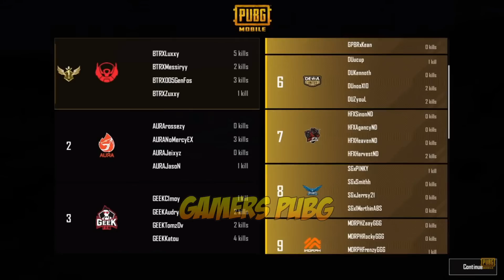Gila!! Alien Merah Menggila 2X WWCD Berturut-Turut | 2022 PMPL ID FALL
20 tim profesional Indonesia akan kembali bertempur di arena battle ground 2022 PMPL ID FALL. Ini adalah saatnya untuk membuktikan siapa tim terkuat yang akan berhasil meraih 16 kursi untuk mencapai babak Country Final🚨

Ayo nantikan dan dukung terus tim favorit kalian di 2022 PMPL ID FALL!!💪🔥

🇮🇩Alter Ego Limax
🇮🇩AURA ESPORTS
🇮🇩Bigetron Red Aliens
🇮🇩BNW 88
🇮🇩BOOM ESPORTS
🇮🇩DEWA UNITED ESPORTS
🇮🇩EVOS REBORN
🇮🇩GEEK FAM ID
🇮🇩GENESIS DOGMA GIDS
🇮🇩DG ESPORTS
🇮🇩GPX
🇮🇩NFT ESPORTS
🇮🇩Rex Regum Qeon RYU
🇮🇩GPBR ESPORTS
🇮🇩Skylightz Gaming
🇮🇩VOIN ESPORTS
🇮🇩21 ESPORTS
🇮🇩ONIC
🇮🇩MORPH GGG
🇮🇩HFX Esports

Setiap tim akan bertarung 5 match perharinya. Berikut adalah rotasi peta pada babak Country League:
Sanhok - Erangel - Erangel - Miramar - Miramar

Saksikan dan nantikan 2022 PMPL ID FALL pada:
🗓20 Juli - 8 Agustus (Country League)
🗓26 Agustus -28 Agustus (Country Finals)

🏆2022 PMPL ID FALL🏆

Official Smartphone Partner : @realmeindonesia
Official Media Partner : @vidio official account

🟥 Vidio : PUBG Mobile Indonesia
🟥 Fanpage : PUBG MOBILE (ID)
🟦 Fanpage : PUBG MOBILE Esports Indonesia